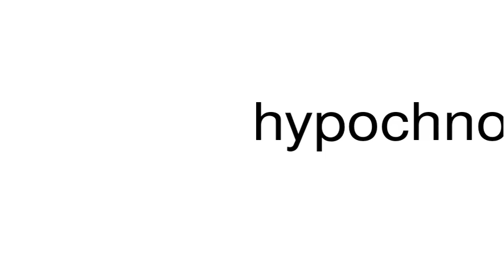How to pronounce hypochnose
This is a satire channel. This is a satire channel. How to pronounce the word hypochnose.